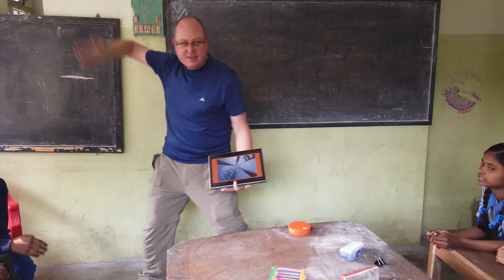Looking back - Focus of a Child - Chopstick Guys in India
It has been said, "A child trained and educated in the arts changes themselves, their family, their community and even the world". We want to empower each child within this program with the ability to positively impact themselves and others around them.

We realize that photographers come in all skill levels and we all have the desire to better our skills.  Our goal is to provide the best learning environment for every skill level and have fun doing it. We do this by offering the most unique opportunities available today.  Whether you are looking to start learning the basics of your camera or the most advanced techniques we have you covered.  If it has to do with photography, we do it, because we love it!